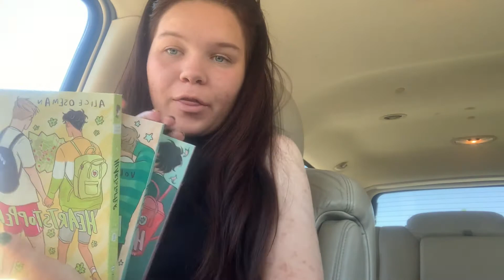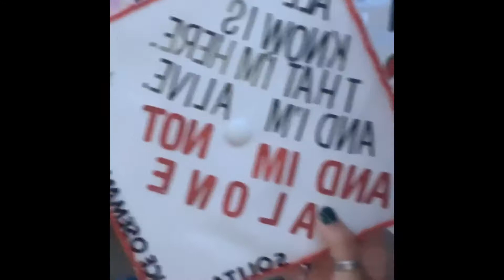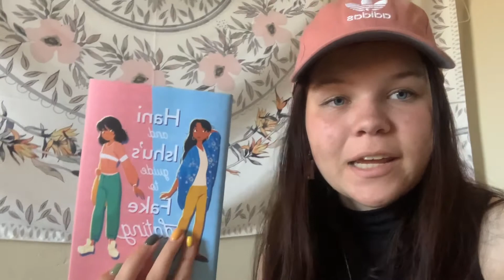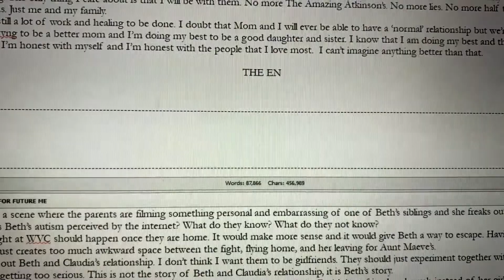Finishing Draft One of My Novel!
It’s taken me two months to upload this mess of a video for no reason other than laziness.

About Me // Links
Hey! My name is Abbie and this is my channel. I talk about things like writing, reading, and my issues with procrastination. Most of this is just chaos.